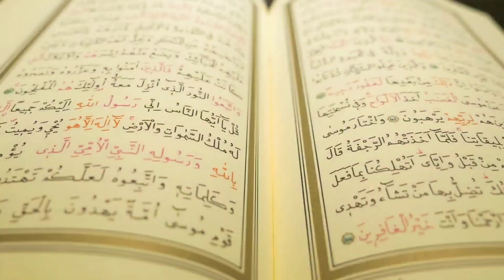January 28, 2023(2)